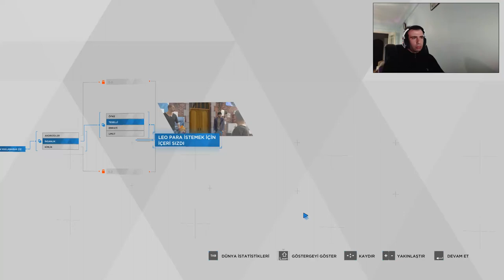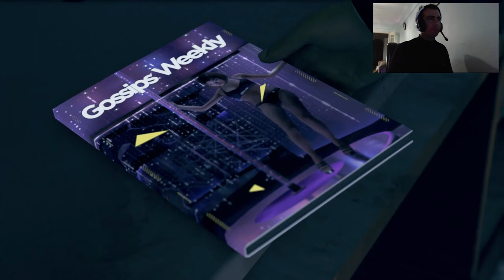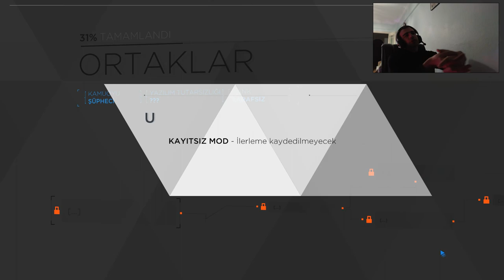Detroit Become Human Türkçe / BÖLÜM #4 / DEDEKTİF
Detroit: Become Human İnsan olabilmek Türkçe anlatım. 4. Bölüm. Jimmy bar da Dedektif ortağımızı buluyoruz ve onunla birlikte yeni bir cinayeti çözmek için olay yerine birlikte gidiyoruz bakalım olay yerinde ki Cinayeti çözmekte başarılı olabilecek miyiz?